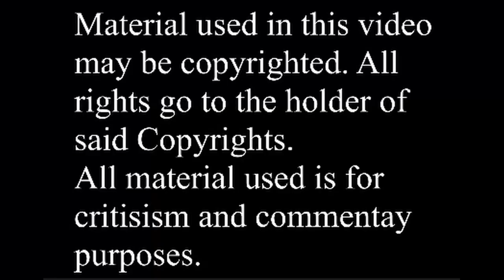Clone Wars (2003) - Glassfoot Review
My review of the 2003 Clone Wars series. It's a good series, but is it as good as fans say it is?